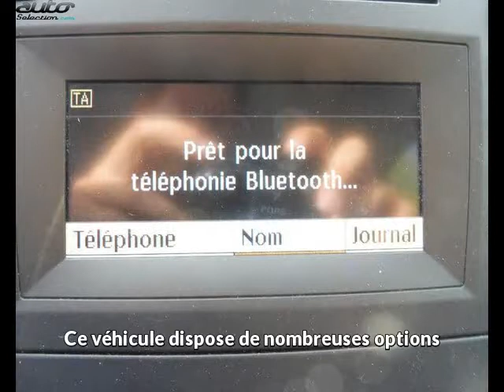Mercedes classe a 180 occasion visible à Muret présentée par Vpn muret - muret motors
Cette Mercedes classe a 180 occasion disponible à Muret dans le 31 est mise en vente par Vpn muret - muret motors - 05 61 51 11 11 - tous les détails sont